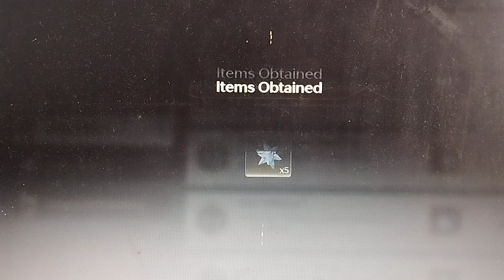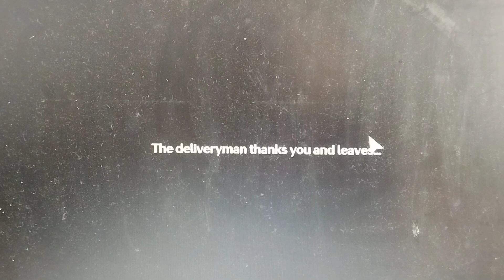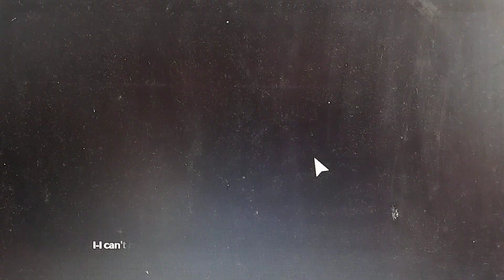i miss my pc 😭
My pc is still being fixed ,am on my bf laptop dont judge me